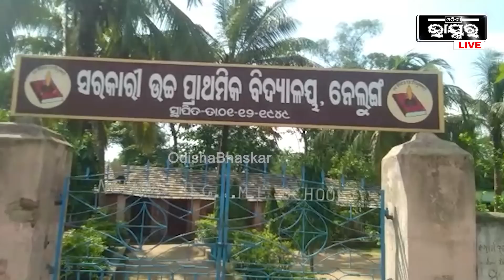ପାହାଡ଼ରେ ଭାଲୁ ସହିତ କଟୁଛି ଜୀବନ,ଦୁଇ ବର୍ଷ ହେବ ଭାଲୁମାନଙ୍କ ଗହଣରେ ରହୁଛି ବାବୁ